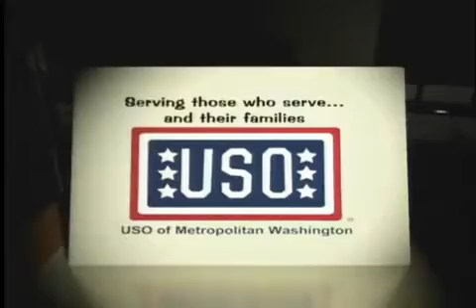USO of Metropolitan Washington, featuring Laura Bush